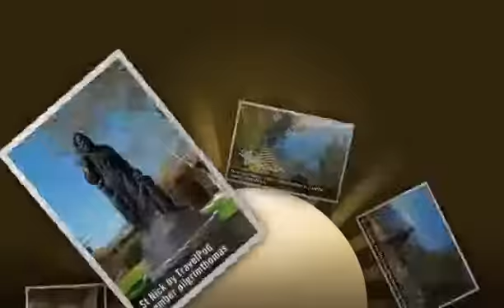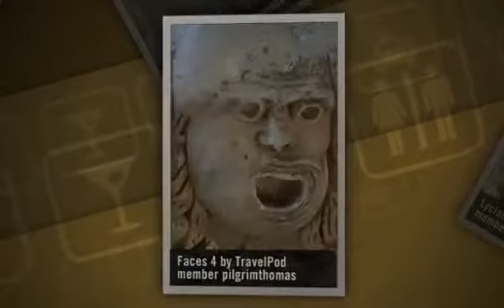"The Lycian Way" Pilgrimthomas's photos around Kas, Turkey (christian pilgrimage in turkey blog)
Preview of Pilgrimthomas's blog at TravelPod.